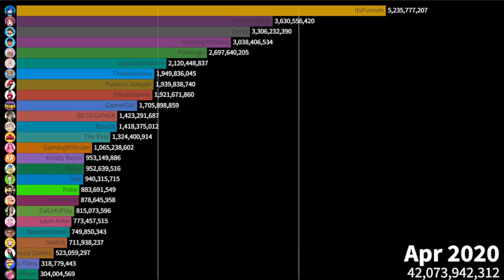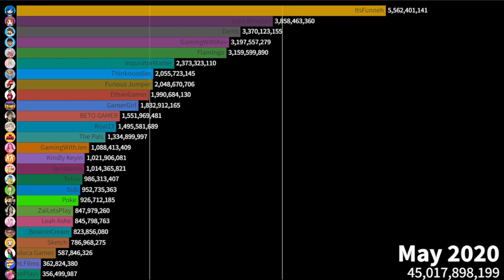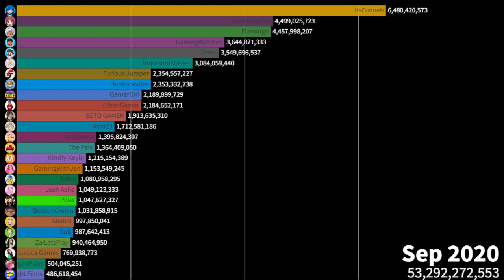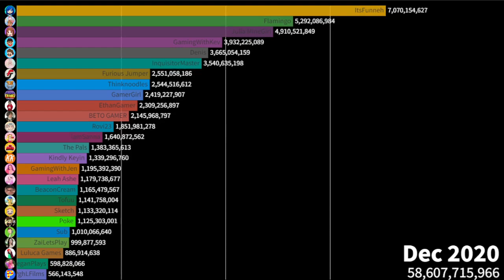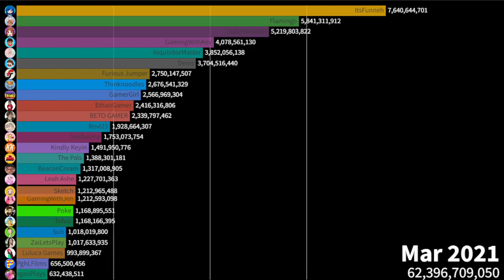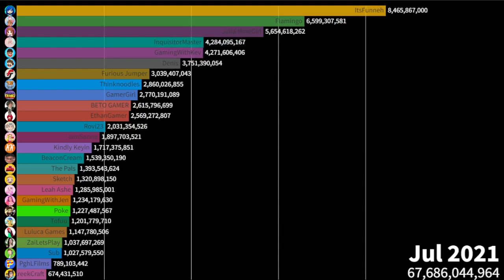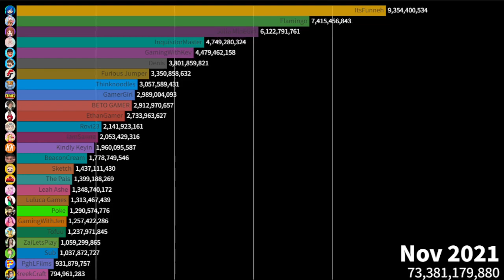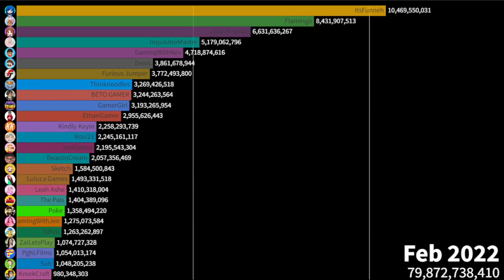Most Viewed Roblox Youtubers (2020-2022)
make sure to like the video because this took alot of EFFORT to make

data: social blade, channel views